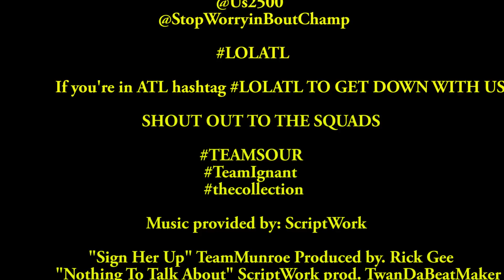Bdot LOLATL skit Suspect Behavior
ScriptWork Productions & LOLATL PRESENTS
Do it or the likes sketch show ep. 4 "Suspect Behavior"
Starring